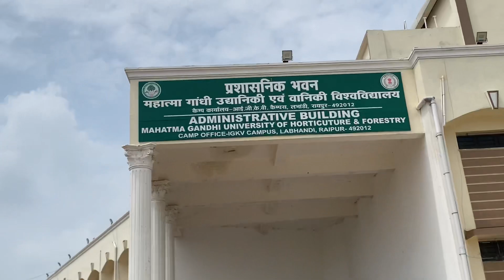First Visit || Indira Gandhi Krishi Vishwavidyalaya || Vlog : 7